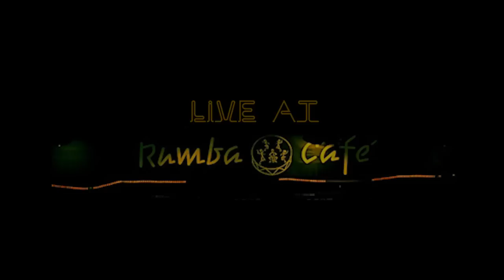Tony Monaco, Derek DiCenzo, Reggie Jackson- LIVE @ The Rumba Cafe - "I'll Remember"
The Tony Monaco Trip live at Rumba Cafe, Presented by Bustown Music, video by gingerATTACK!